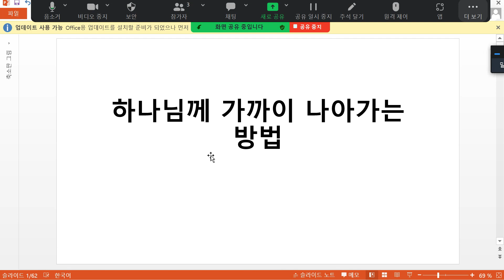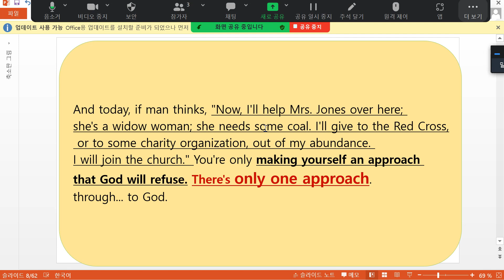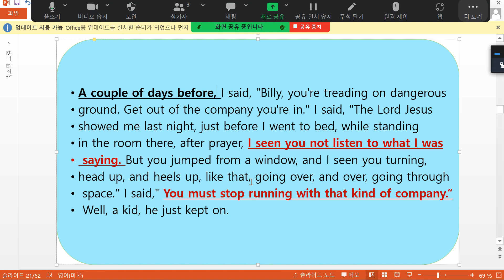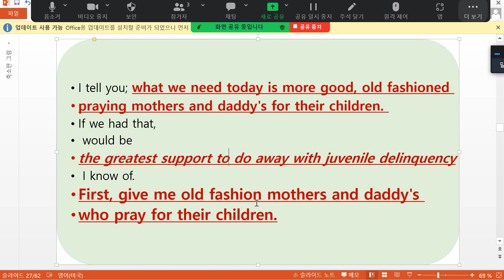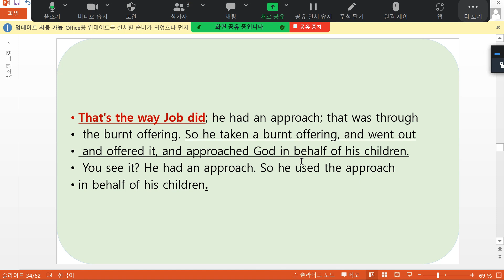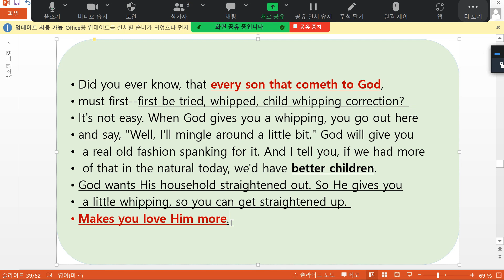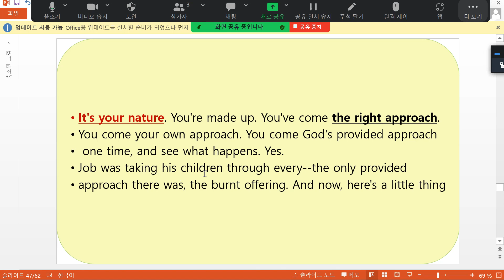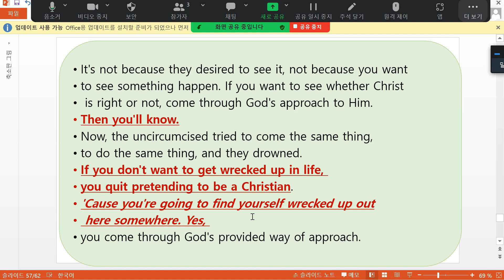하나님께 가까이 나아가는 방법 한국성서방송